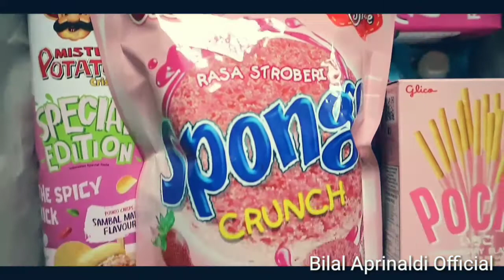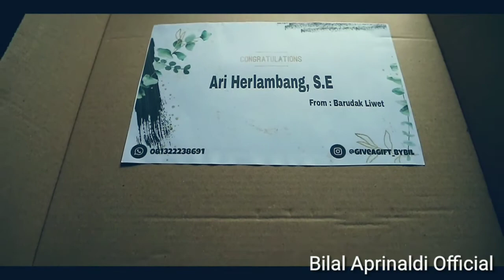Tutorial Membuat Hampers Box Wisuda Sederhana Harga Terjangkau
Assalamualiakum teman teman, apa kabar ?? semoga selalu sehat ya.
Mungkin konten yang saya buat di video ini tidaklah asing, karena pasti sudah banyak orang yang melakukan hal ini. Namun karena menurutku setiap orang pasti punya cara yang berbeda beda. Nah aku bikin sesuia versi saya selama berjualan hampers box untuk para mahasiswa dan umum. Semoga bermanfaat yah .